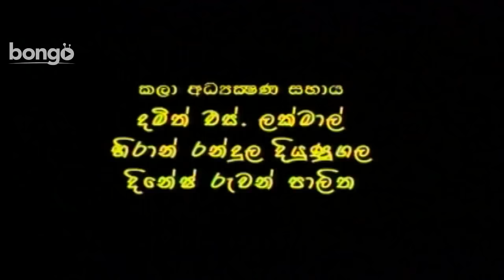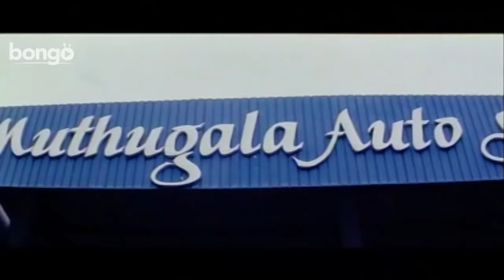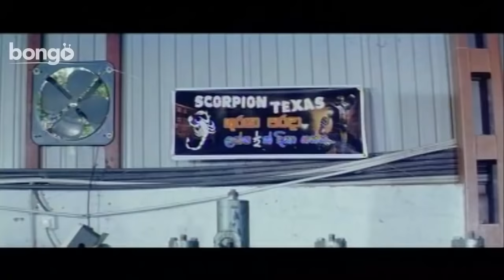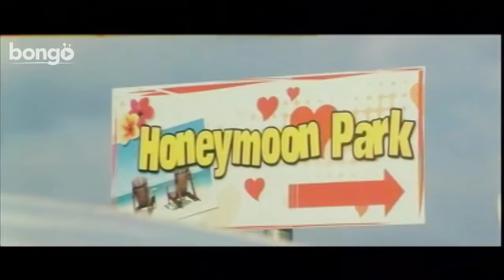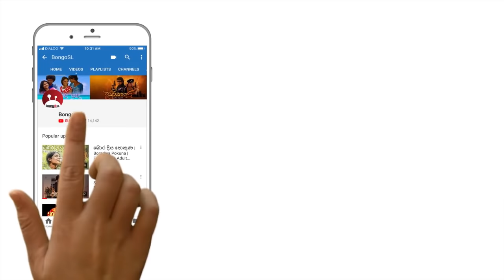Thank You බර්ටි | Full Sinhala Comedy Film | Tennyson Coorey | Bandu Samarasingha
Check out the new Bongo SL new uploads